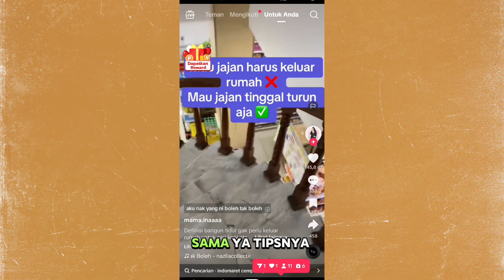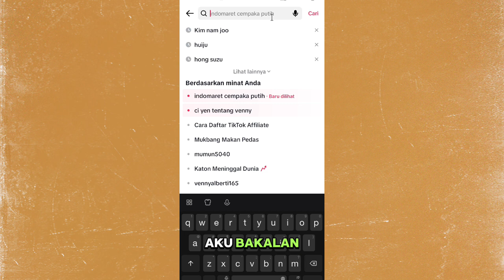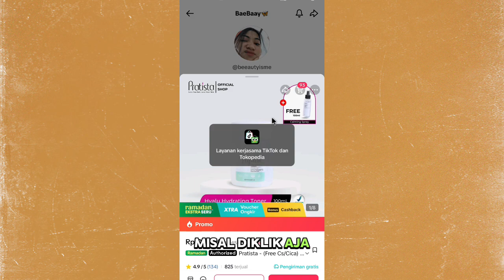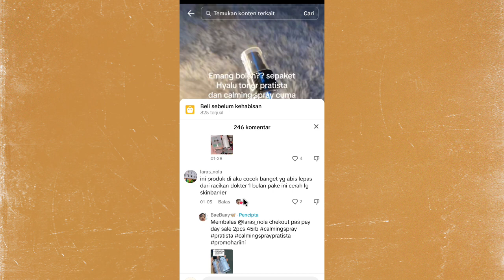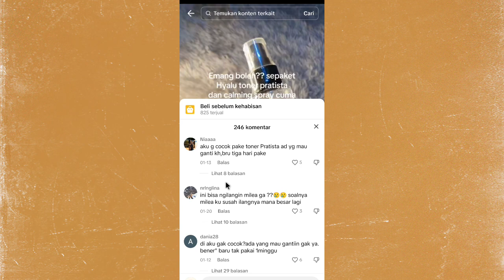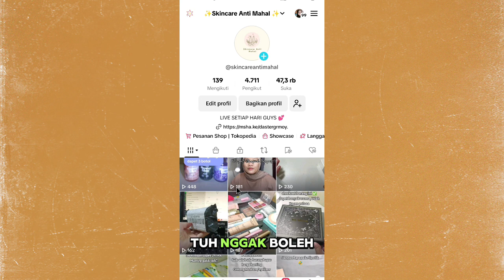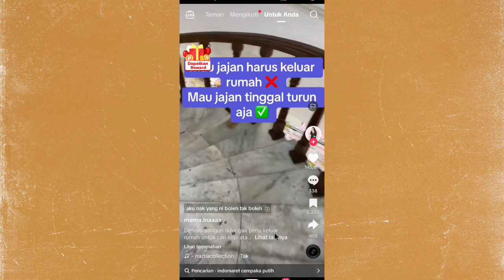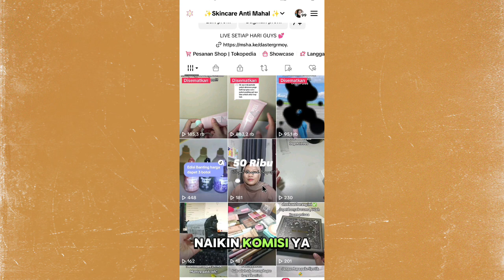BINGUNG KEHABISAN IDE KONTEN UNTUK AFFILIATE ✅ INI DIA CARA PALING AMPUH BUAT NYARI IDE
Shopee:
1. Lip cream 9 Ribuan

2. Liptint 15 Ribuan

3. Lip matte 6 Ribuan

4. Jam murah harga mulai 5 Ribuan

6. Kemeja motif

7. Sendal Murah 3 ribuan

9. Rak dapur 50 Ribuan

10. Tas Selempang Aesthetic 17 Ribu

11. older HP 8 Ribuan

12. harger HP 13 Ribuan

14. Case HP 7 Ribuan

15. Kaos lengan panjang 30 Ribuan

16. Sepatu anak 35 Ribuan

17. Jaket linen 20 Ribuan

18. Celana kulot 30 Ribuan

19. Pashima 2 in 1 20 Ribuan

20. Manset mulai 3 Ribuan